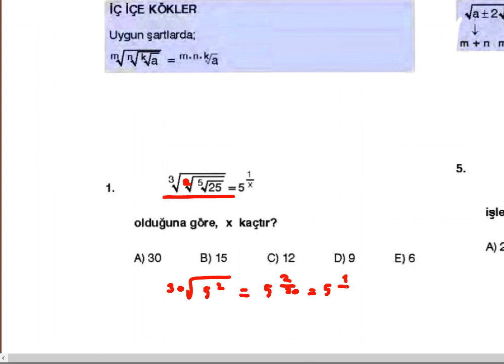KÖKLÜ SAYILAR-3(orta düzey) (pdf açıklamada)